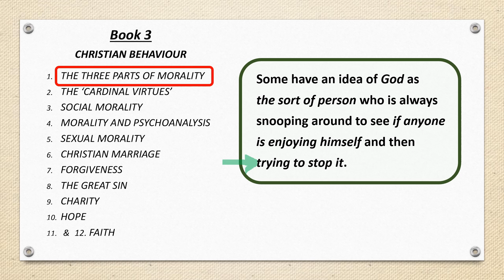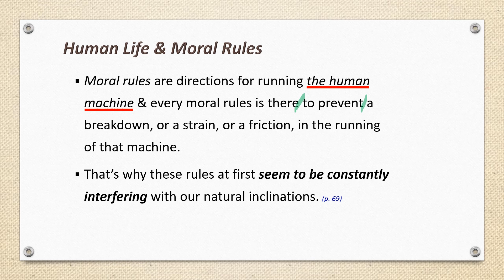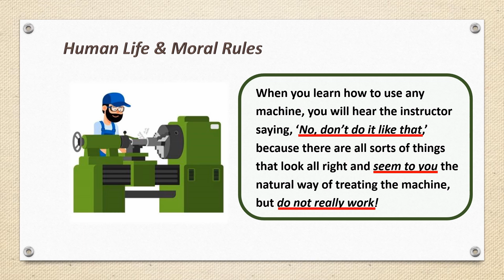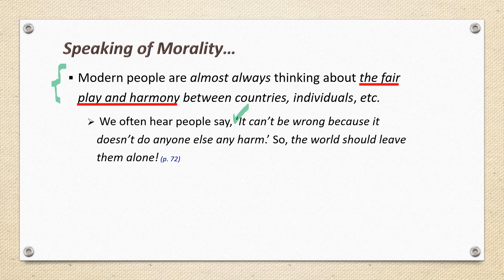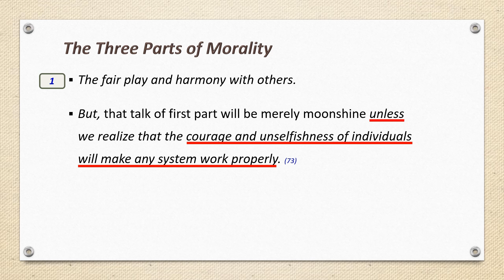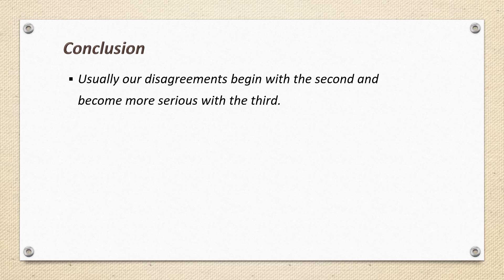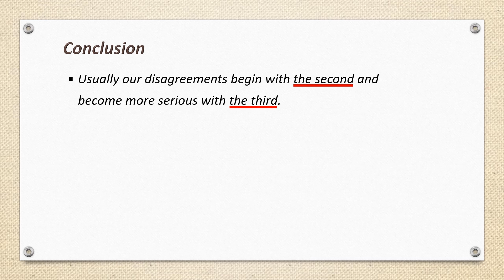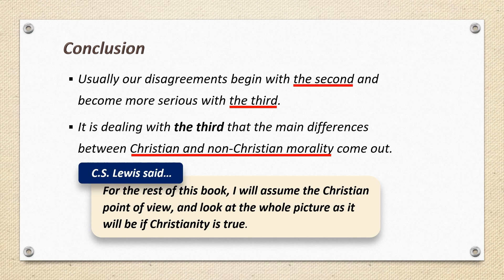Mere Christianity Book Review 11 (Bk3 Ch1)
Welcome Everyone! C.S. Lewis provided a succinct discussion about the three (3) important aspects of morality. When people speak of morality, usually the focus is on the fairness and harmony between different countries, individuals, etc. However, that is just one of many aspects we should consider to understand the whole picture of morality. The author said that "You cannot make people good by law: and without good people you cannot have a good society!" How true it is! So, please take your time and read this intriguing chapter and watch the summary video.